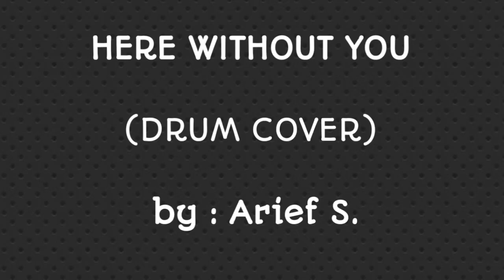3 Doors Down - Here Without You (Drum Cover) by Arief S.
drum cover 3 Doors Down Here Without You